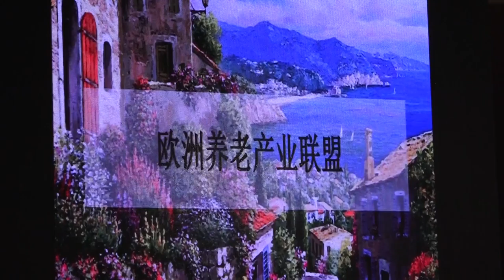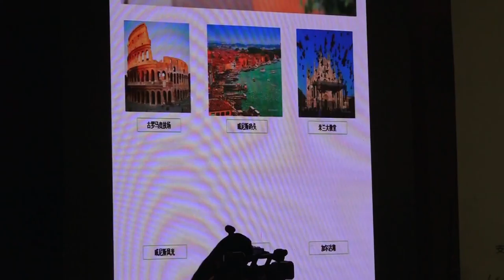IO-WGCA ASIA WHQ NEWS 국제기구 세계녹색기후기구/IO-WORLD GREEN CLIMATE ASSOCIATION